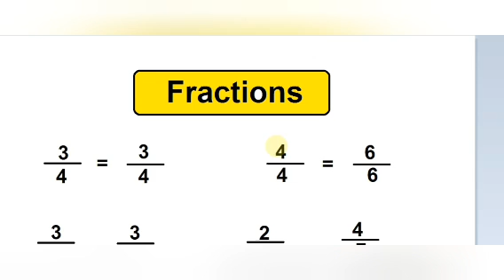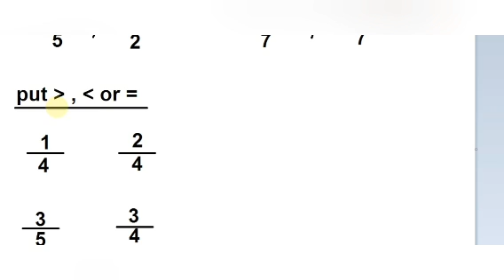#6# Math Courses/ part 6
كورسات تأسيس ماث لجميع المراحل الدراسية من أول المستوي صفر
للاختبارات الإلكترونية من خلال الرابط التالي